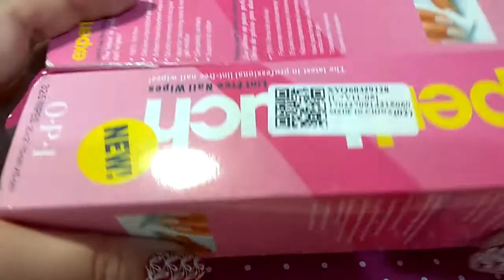Распаковка: Выпуск #8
Ссылки на товары из выпуска:

Лак для стемпинга KADS
Пластина "С"
Пластина "О"